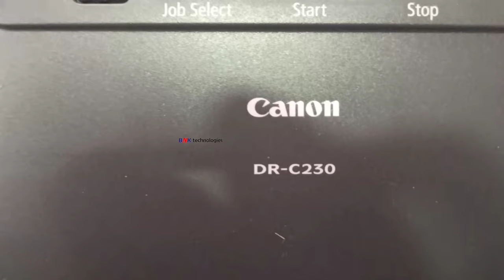Canon imageFORMULA DR-C230 Scanner Serial Number II മലയാളം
How To Find Serial Number canon dr-c230 In Malayalam 100% II
How To See Serial Number canon dr-c230 In Malayalam 100% II
Where is Serial Number canon dr-c230 In Malayalam 100% II
canon dr-c230 scanner serial number